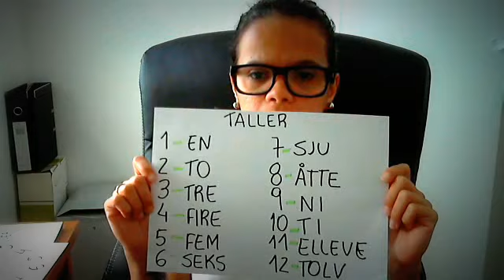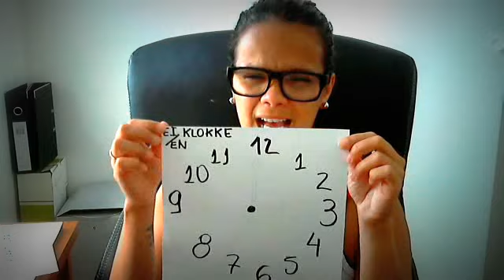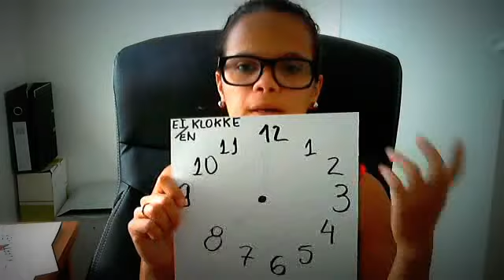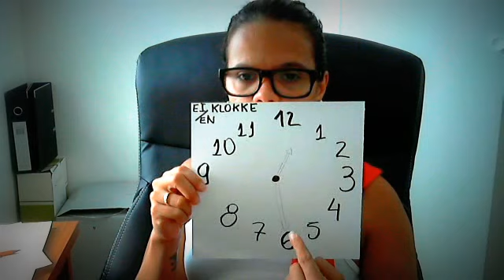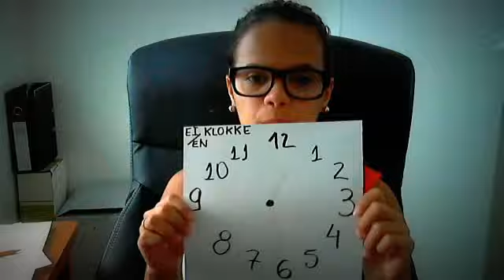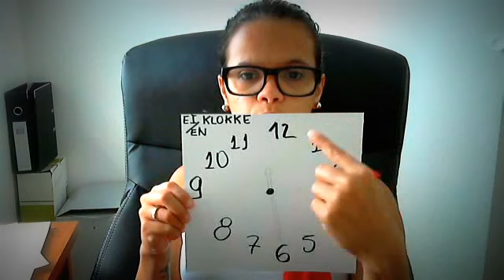Idioma Norueguês - Norsk språk - Ep.4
Horas - horas interias e meias

É so curtir e acompanhar